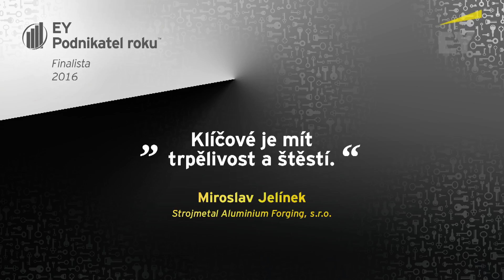Finalista EY Podnikatel roku 2016 – Miroslav Jelínek, Strojmetal Aluminium Forging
Co říká o účasti v prestižní soutěži EY Podnikatel roku 2016 finalista Miroslav Jelínek ze společnosti Strojmetal Aluminium Forging?

Pokud se chcete o soutěži dozvědět víc, přihlásit se nebo nominovat úspěšné a inspirativní podnikatele, mrkněte na